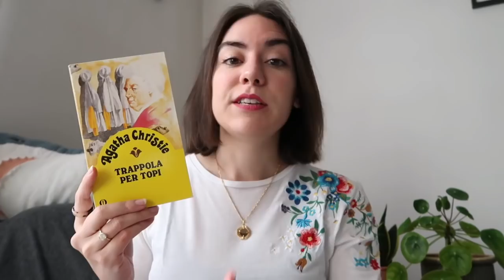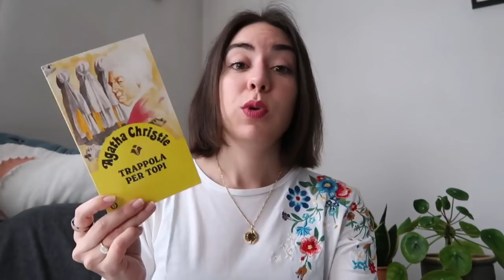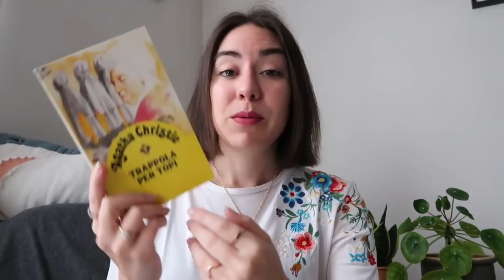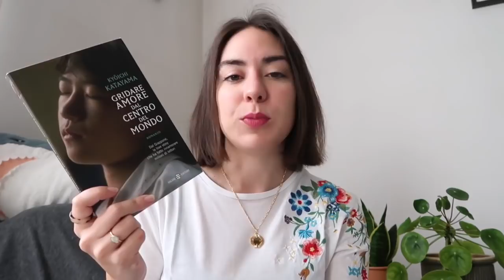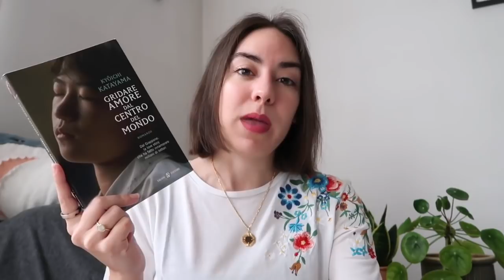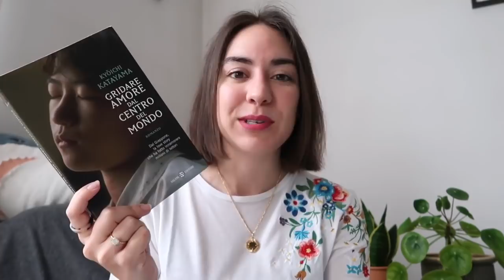3 libri per chi non ha tempo #1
Oggi vi propongo una rubrica che avevo iniziato tempo fa su Instagram e sul blog: libri per chi non ha tempo. Tre titoli che consiglio a chi ha poco tempo per leggere ma non vuole farsi sfuggire una bella lettura.

➳ Per sostenermi